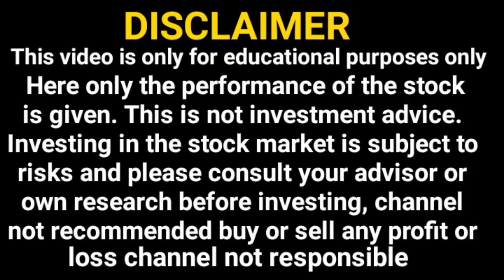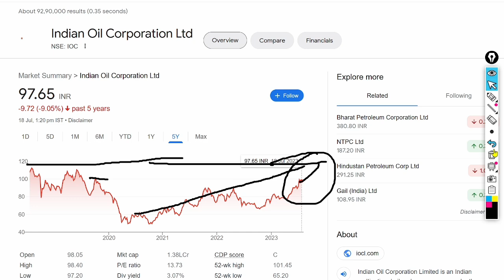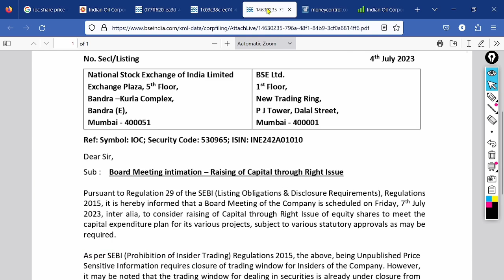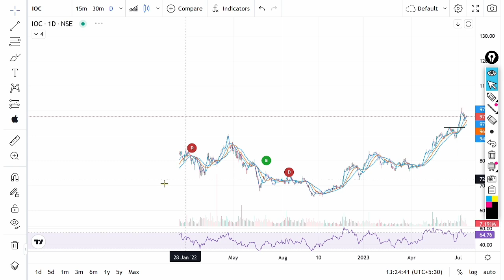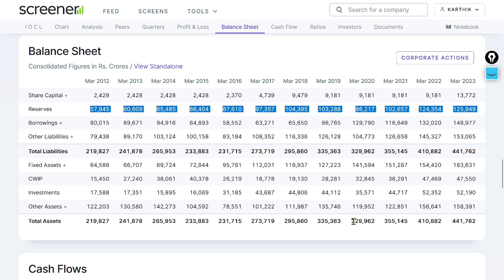iocl latest news,इंडियन ऑयल कॉरपोरेशन,indian oil share latest news,iocl Right issue Bonus Dividend